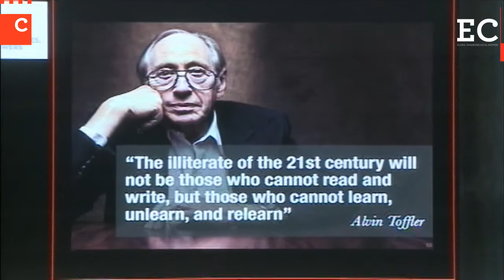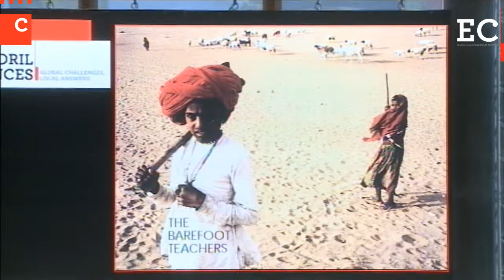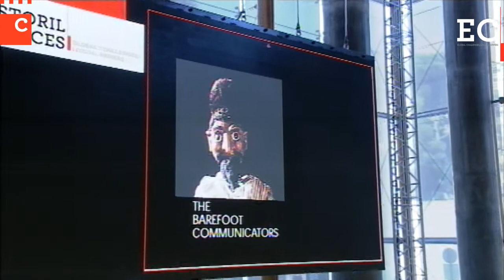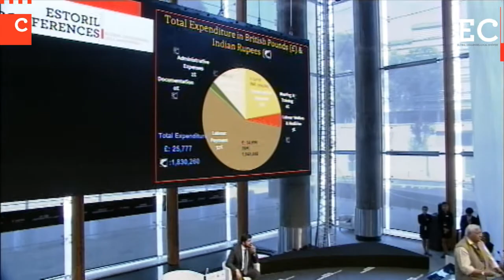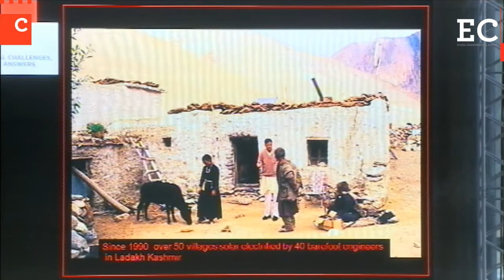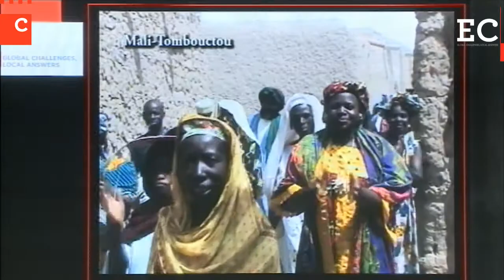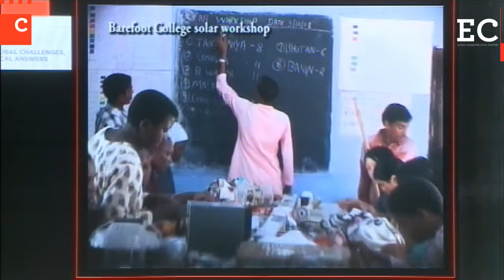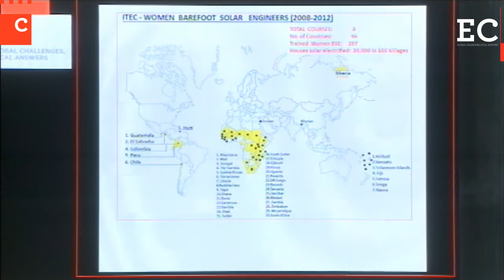Sanjit “Bunker” Roy | Estoril Conferences 2013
Sanjit “Bunker” Roy - Fundador Barefoot College, India | Founder of the Barefoot College, India